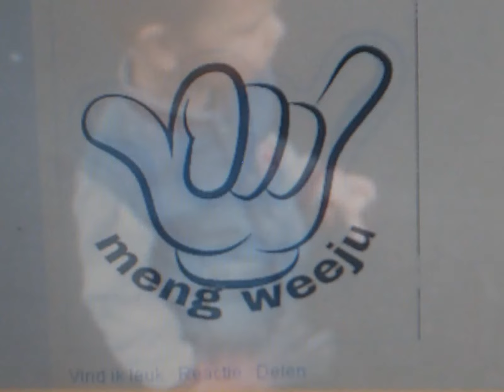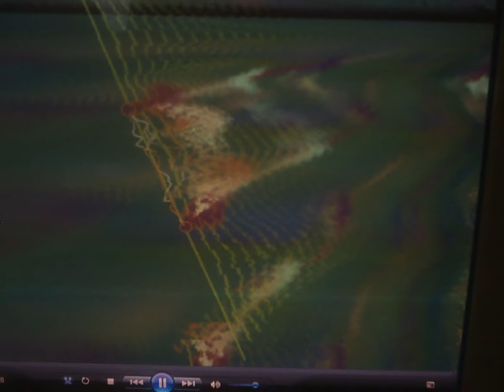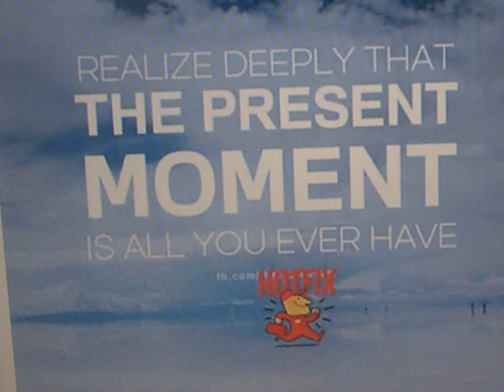More / Mic Life